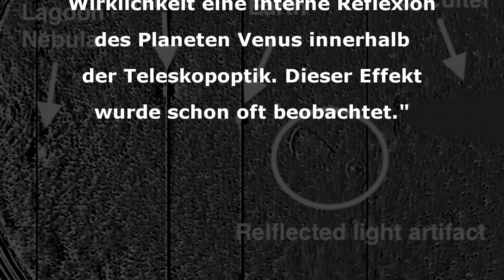NASA gibt Statement über riesiges UFO-Rad ab